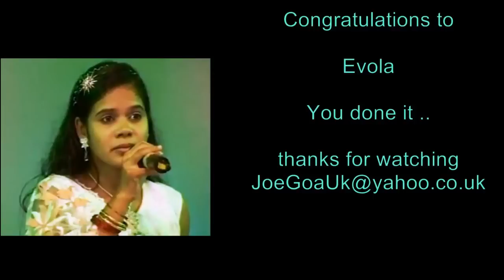Evola Marcelo - Voice of Goa 2012 (konkani)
kingfisher Voice of Goa 2012
footage of 2011